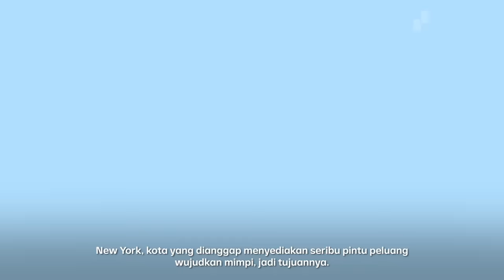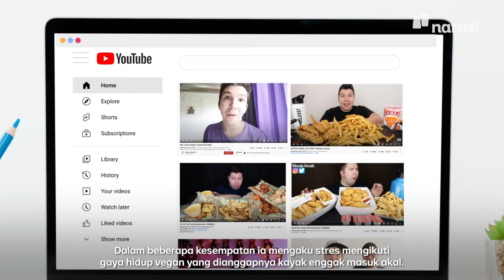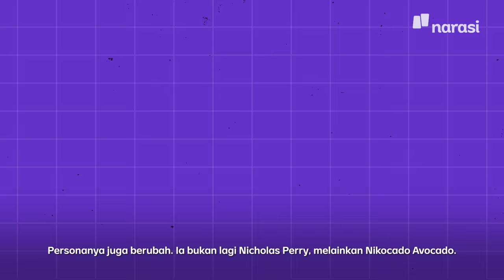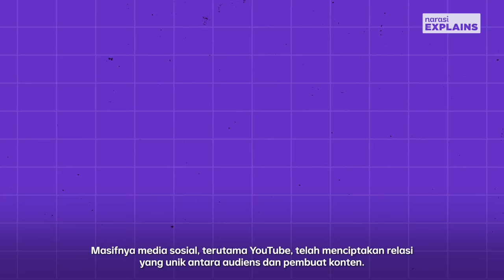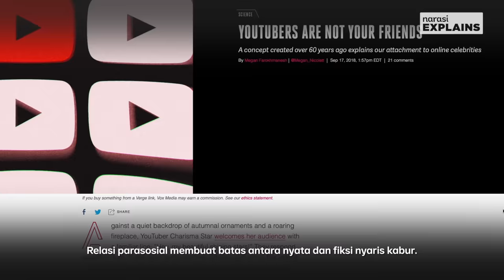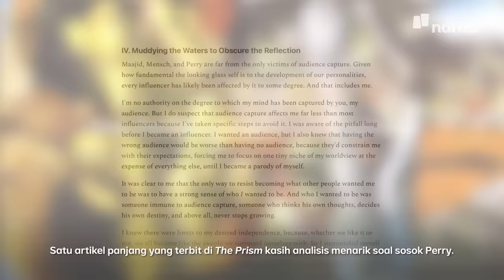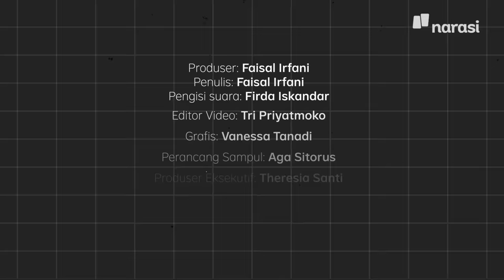Nikocado Avocado: Ketika Konten Bikin Dirimu "Lenyap" | Narasi Explains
Nikocado Avocado jadi tenar berkat YouTube dan konten-konten mukbangnya. Beberapa tahun terakhir, popularitasnya melesat. Pengikutnya pun enggak terhitung jumlahnya. Tapi, di balik itu semua, ada hal gelap: ia tenggelam dalam tuntutan audiens. Bagaimana ceritanya?

(Narasi)